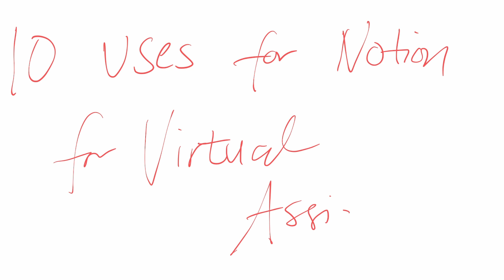10 Ways To Use Notion As A Virtual Assistant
Wondering how you can use Notion as a Virtual Assistant? Here are 10 examples of how you can use Notion!

From goal tracking to project management to creating your task list on Notion, here are a few examples below:

Timestamps:
0:00 - Intro
1:52 - Goal Tracker
2:56 - Projects Tracker
4:12 - Task List
5:24 - Calendar/Reminder
6:23 - Client Racker/Client Info Tracker
6:59 - Budget Tracker
7:45 - Training Tracker
8:49 - Portfolio
9:30 - Habit Tracker
10:11 - Personal Dashboard
10:59 - Outro

Le-an Lai Lacaba is the CEO and Co-Founder of 2xYou, a Remote Executive Assistant Service company that specializes in working with creative entrepreneurs in packaging that chaotic entrepreneurial genius with a highly trained executive assistant.

She has been working from home since she was 15, published her own book at 18, became CEO at 20, and partnered up with her boss to start-up 2xYou Executive Services at 23.

She also has a coaching brand, the Virtual Ate (big sister in Tagalog), where she trains people on how to work from home. She is also an international speaker, and a content creation monster who has a blog, a Youtube channel, and an upcoming podcast.